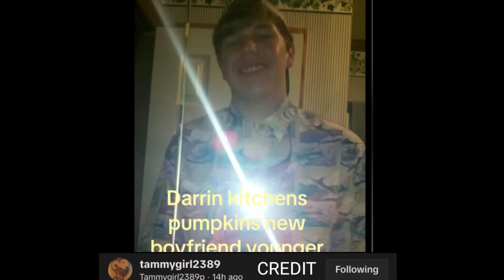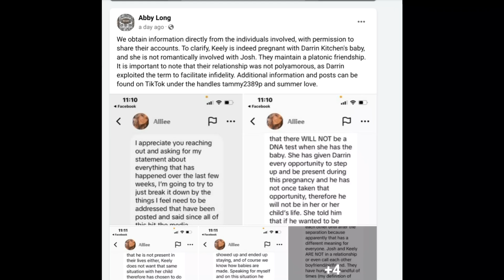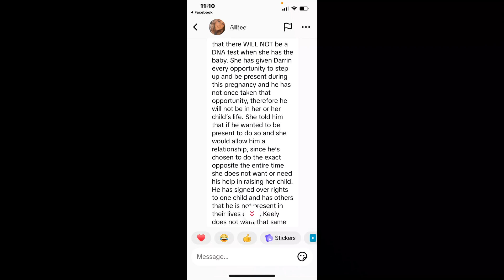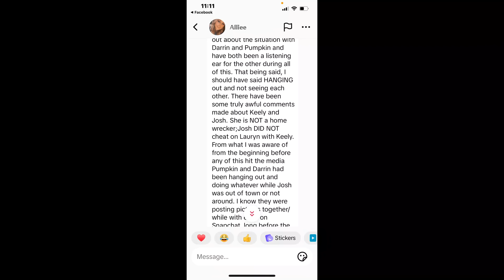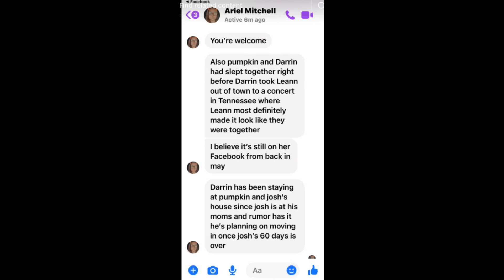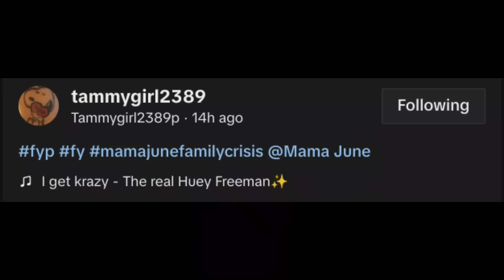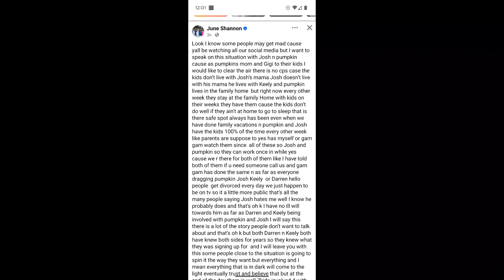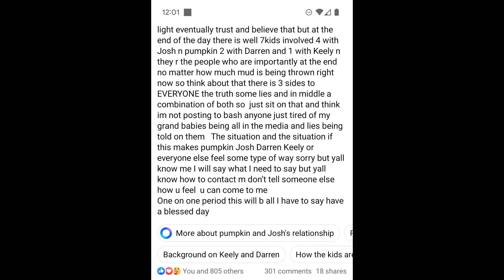Exposing Pumpkin's new man Darrin aka Josh's cousin- Josh is living with a girl pregnant by Darrin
*SHEIN: A2E65 to save some money!

🌟Amazon Wishlist: